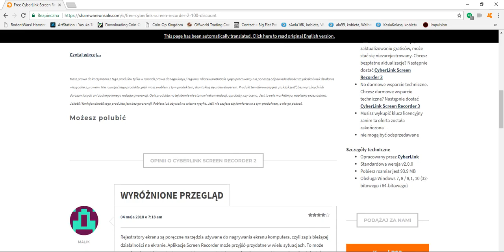Obróbka filmów i program do montowania za darmo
program dla Loko wany i innych osób polecam pośpieszyć się ograniczone  klucze do tego